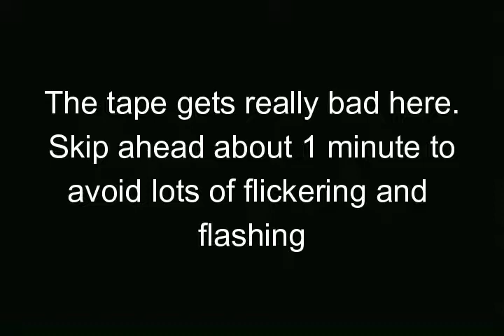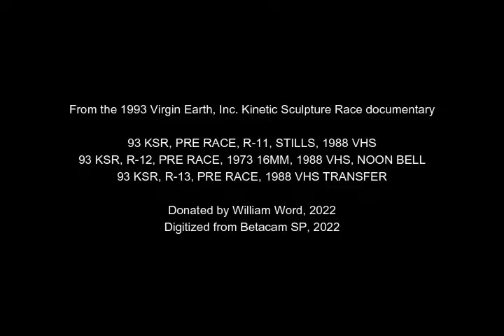1988 Kinetic Sculpture Race [William Word] [Betacam SP]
Digitized from Betacam SP, 2022 | Donated by William Word, 2022 | Unknown Creator, 1988